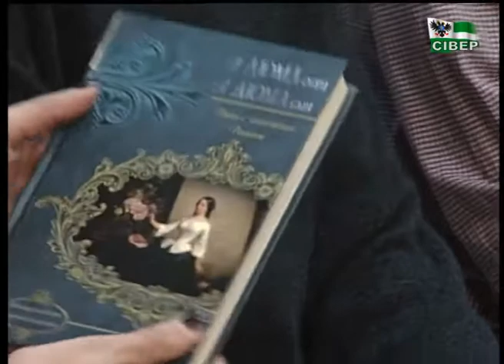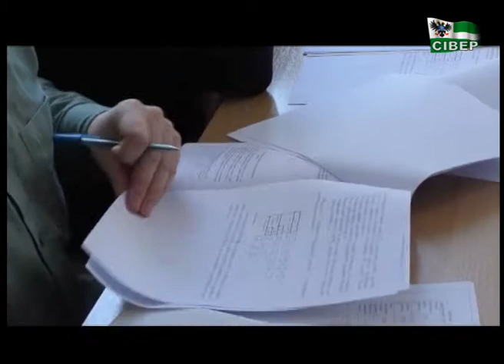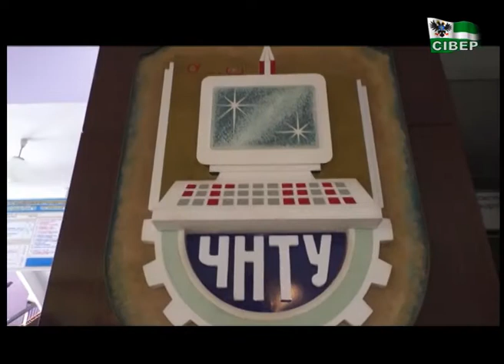Ранок на Сівері - Студенський театр "EX LIBRIS"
Чим живуть сучасні студенти? Чим займаються поза навчанням? Як відзначають День студента студенти технологічного, якщо він припадає на розпал сесії? Дивіться!